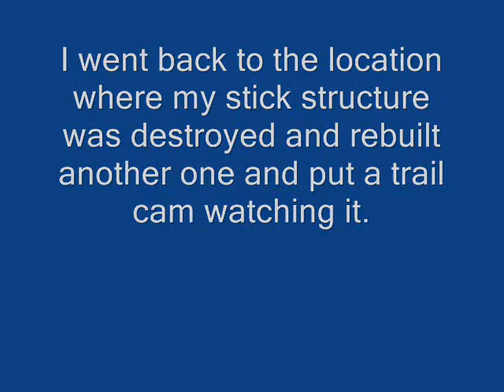Stick Structure Update - 11/22/2009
I rebuilt a new stick structure at the location where the other one was destroyed. I have placed a trail cam watching it and will stay out of the area for at least 3 weeks. The batteries should last that long on the trail cam. Hunting season is now if full swing so it will be a couple weeks before I  will do any research outings. I have learned you can not hunt deer and research at the same time.